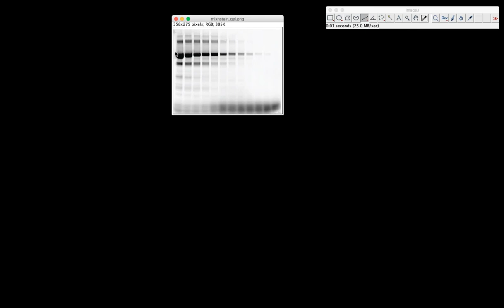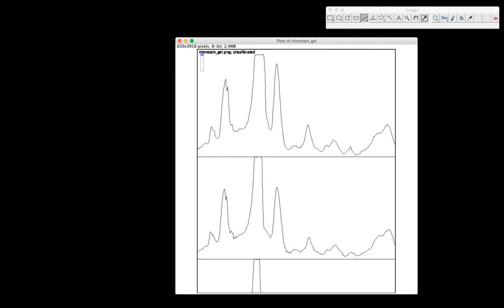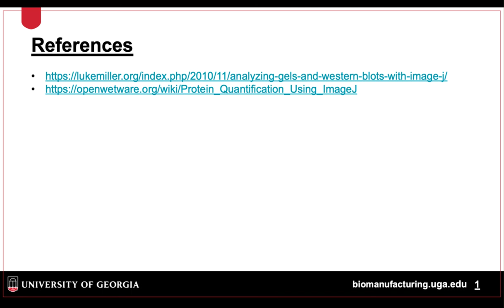Gel Analysis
This video is focused on how to use Image J to analyze gels in order to quantitate protein bands.